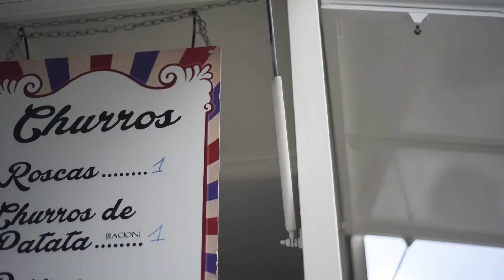Etapa 3 Andalucía Bike Race Equipo Ajram Capital Orbea Cycling Team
By Looker Photography